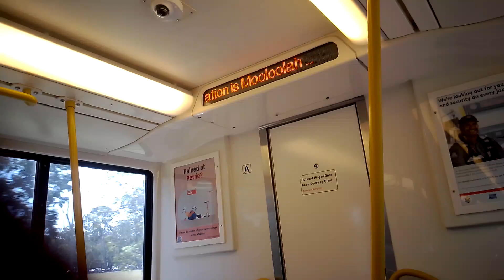unedited Mooloolah announcement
ignore the voice you can hear in the background

apologies for the phone case being in the way